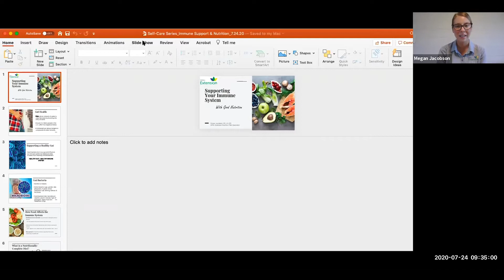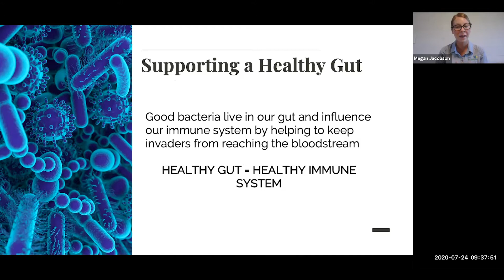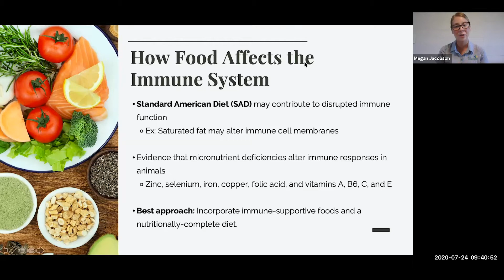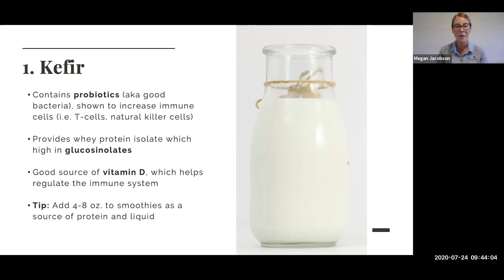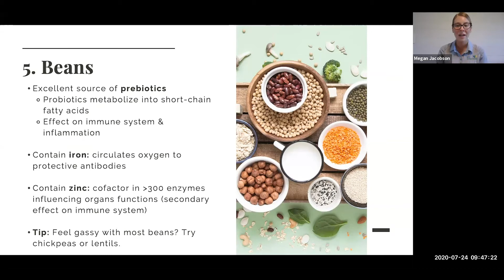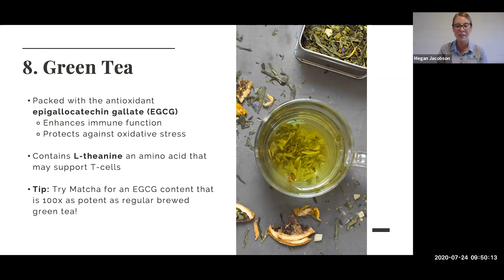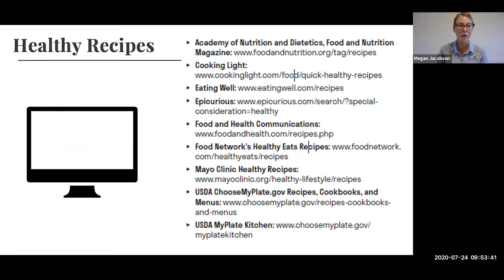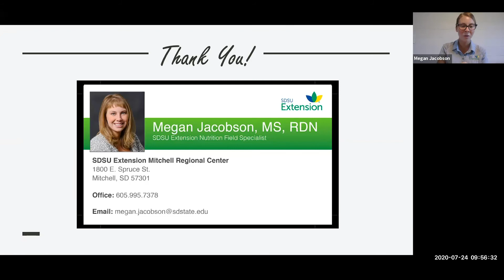Just for Me in July: Anti-Inflammatory Diet Basics (International Self-Care Day)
This session was hosted on July 24, 2020. Megan Jacobson, SDSU Extension Nutrition Field Specialist - biggest food triggers of inflammation and resources to help you when grocery shopping and cooking at home